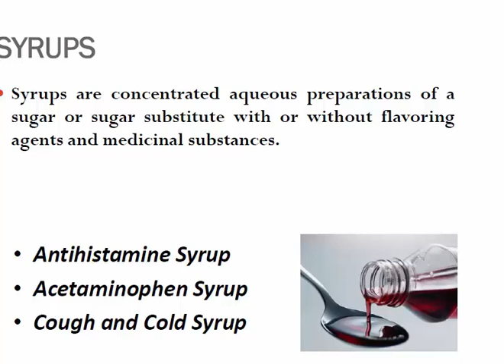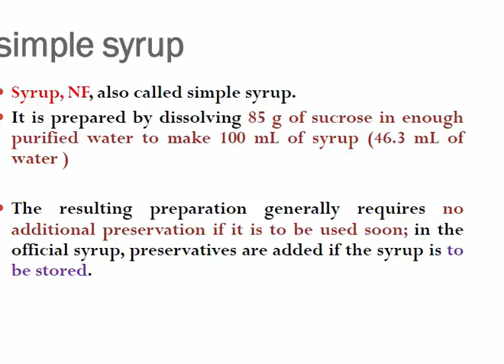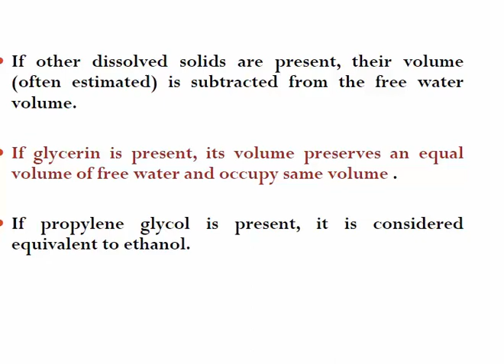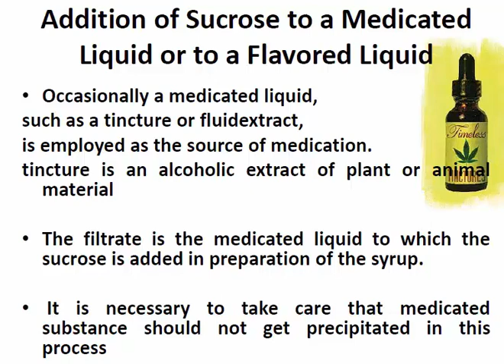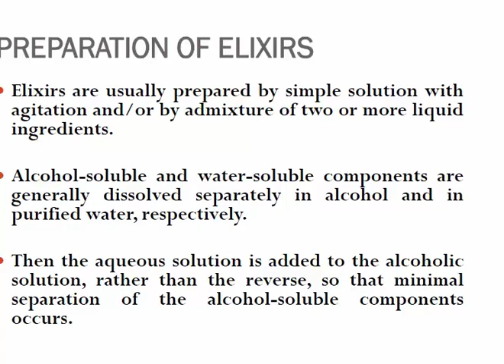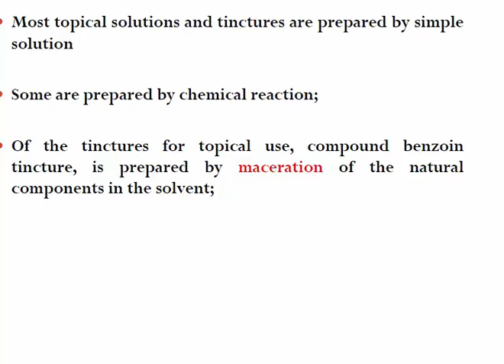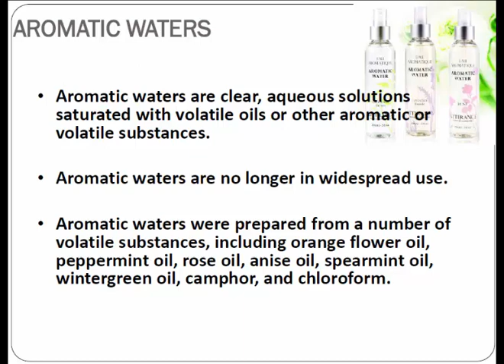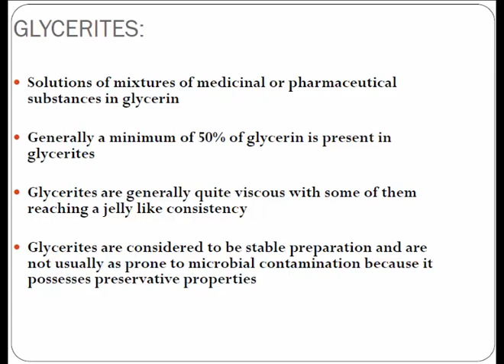PHARMACEUTICAL (Solution part 2) علم الصيدلانيات 1 شابتر المحاليل الجزء الثاني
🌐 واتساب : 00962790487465